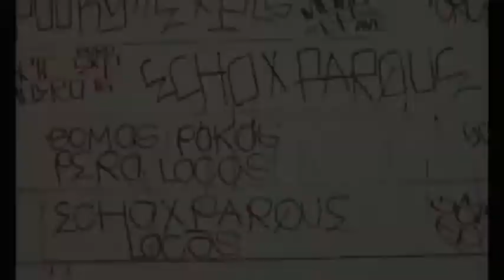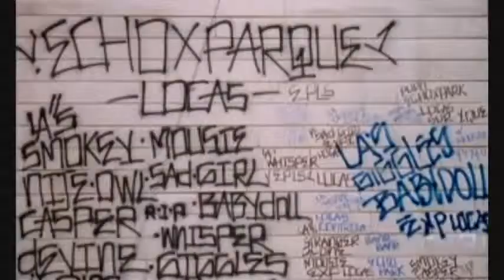Psycho Realm Scandalous Music Video HD